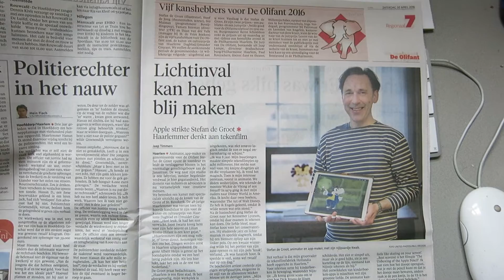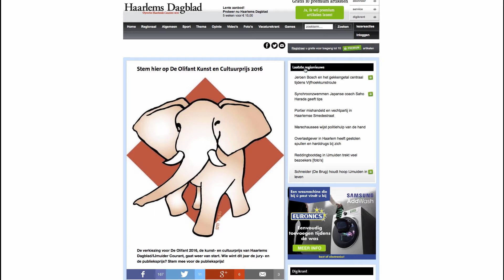I Need Your Vote!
I need your vote! I have been nominated for the Art Award 'De Olifant' click on the link and make me win the Award!

I am Stefan de Groot, a Dutch illustrator and animator, but you can call me Stayf. I work and live in the Netherlands in the lovely city of Haarlem. Each year there is a Art Award for  artists who have been remarkable in the field of Culture or Art. I have been nominated for this Award. Now I have to collect as many votes as possible. It would be great if you want to vote for me. It would mean the world to me!